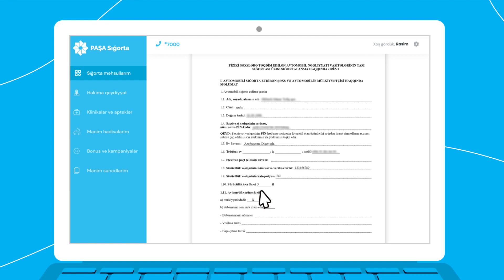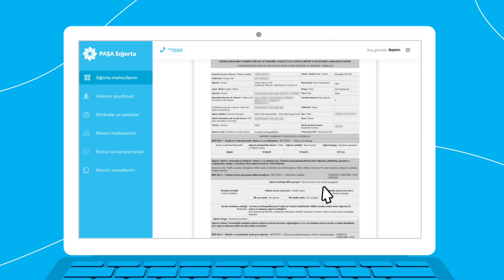PAŞA Sığortada KASKO sığortanı onlayn necə yeniləmək olar?